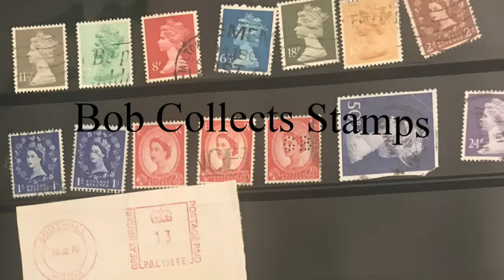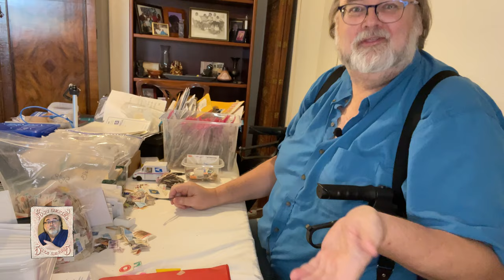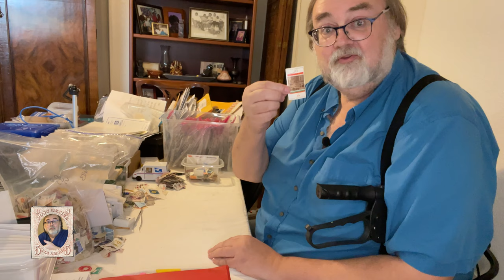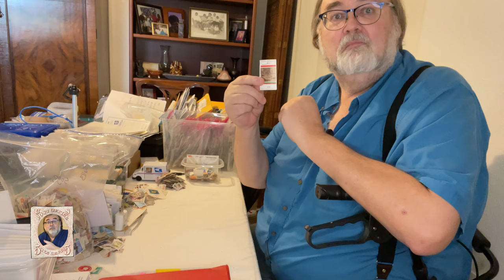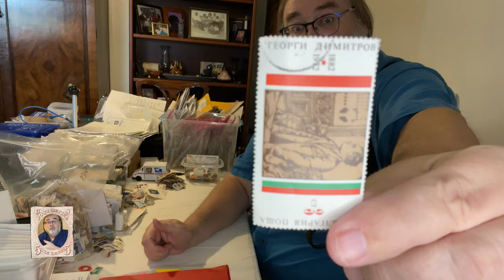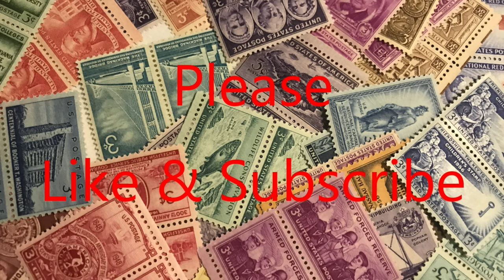Buying and Valuing Stamps (and why I don't, sorta)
Links